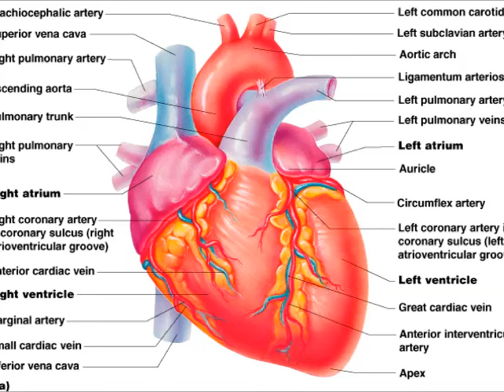Hearts and Flowers - D'Almaine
For Mother's Day
Recorded in 1902.  Unknown pianist.

Charles D'Almaine (June 13, 1871 – June 17, 1943) was a violinist with the New York Metropolitan Opera, and a chiropractor, but best known today for his prolific activity as a pioneer recording artist.

Charles D'Almaine was born in Hull, England on June 13, 1871. He grew up an orphan in the London area. At some point he came to the United States and played first violin at the Grand Opera House in Chicago in the 1890s.

He married his second wife, Cornelia Helen (d. September 25, 1933, known as "Helen") on December 24, 1897. After his marriage he stayed in Chicago a short time to teach violin students. In 1898 he relocated to New York City, the only major recording center of the time.

One of the earliest violinists to make recordings, D'Almaine's first ("Miserere") was recorded in 1899 and released on Edison cylinder #7324. He went to the Berliner Gramophone studios in January and February 1900, where at least 13 of his recordings were issued. When a standing orchestra was established at the Edison studios, D'Almaine was made concertmaster.

Beginning his association with the Victor company in 1901, he eventually became concertmaster of the house unit, the Victor Orchestra. He also made recordings for Columbia, where sometimes the pseudonym Charles Gordon was used. His musical duties outside the recording studio included positions at the Metropolitan Opera House. In addition to performing, he also made several violins.

In April 1914 he and his wife Helen enrolled at the Palmer College of Chiropractic in Davenport, Iowa, where he obtained his Doctor of Chiropractic. He made his final recordings for Pathé Records. He and his wife operated chiropractic practices in New York City and Newark, New Jersey.

In addition to his medical duties, he continued his musical career. He was second-violinist with the New York Metropolitan Opera orchestra. for the 1921–1922 season, and was employed there until the 1924–1925 season in the violin section. He was released, having spent 17 years at the Met, when a new conductor brought in many new players he was familiar with. D'Almaine spent the following summer season with the Arthur Pryor band. His last professional musical activity was to tour with Harry Lauder, after which he abandoned music to devote himself to his chiropractic practice. On June 17, 1943 he died, childless, in Newark, and was cremated.

Many of D'Almaine's recordings used the Stroh violin, and he was the first to record using that instrument. In addition to classical pieces and straight renditions of popular songs, his output of fiddle-tunes was significant to the genre, often because of Edison's penchant for marketing to rural markets. D'Almaine was the fiddle player on Len Spencer's immensely popular Arkansas Traveller, as well as the first to record The Irish Washerwoman (1904) Flowers of Edinburgh (1905), and Tom and Jerry (1905). He also made novelty records such as "Donkey and Driver", which includes sound effects generated on his instrument. As the violin soloist of choice for Victor Records and Edison Records, D'Almaine's output was prolific. He also recorded for Berliner Gramophone, Columbia Records, and other, smaller companies.